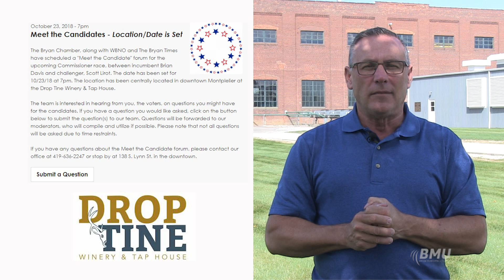Rant and Raves w/ Dan Yahraus - BMU - 10/09/18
This week Dan goes to Bryan Municipal Utilities to help them celebrate Public Power Week.